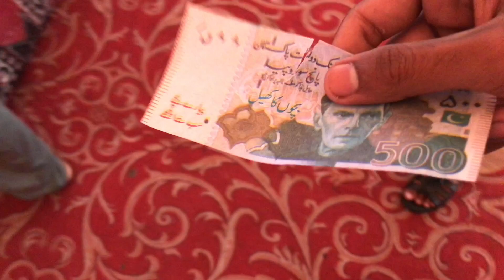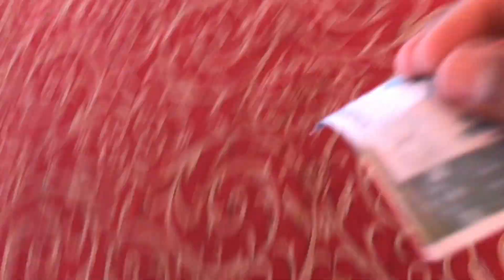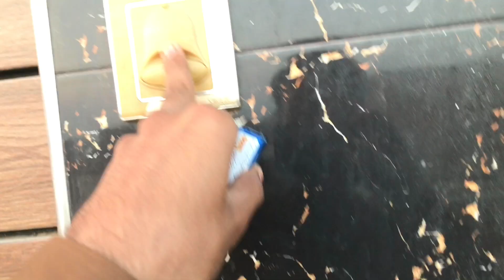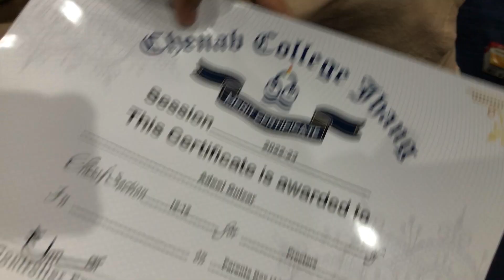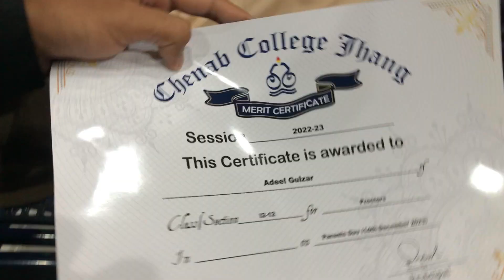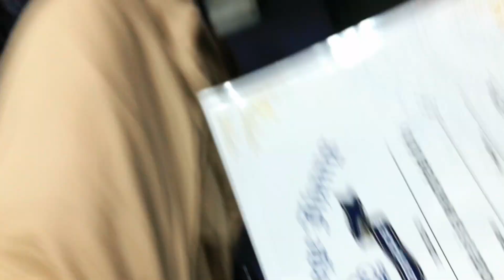Annual Parents Day 2k23 Chenab College Jhang 🫶🏻& Attend 2 Barat in one Day 😱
Title :-

Description:-

         Welcome to my daily life vlog, where I take you along on my exciting adventures! In today’s episode, we dive into the heartwarming celebration of Annual Parents Day at Chenab College Jhang. Get ready to witness the vibrant performances, heartfelt speeches, and the joyous atmosphere as students showcase their talents and express gratitude towards their parents.

But that’s not all! Brace yourself as we embark on a whirlwind of emotions, attending not just one but two barat ceremonies in a single day. Join me as we witness the grandeur and beauty of traditional Pakistani weddings, immersing ourselves in the rich cultural customs, mesmerizing outfits, and mouthwatering delicacies.

From the lively music and dancing to the heartfelt moments of love and unity, this vlog promises to be a rollercoaster of emotions. So, grab your popcorn and join me as we explore the beauty of Annual Parents Day at Chenab College Jhang and experience the magic of attending two barat ceremonies in one day. Get ready for a day filled with love, celebration, and unforgettable memories!

1.
2.
3.
4.
5.
6.
7.
8.
9.
10.
11.
12.
13.
14.
15.

ALL THE RIGHTS OF THE MUSIC GOES TO THE OWNER OF MUSIC.